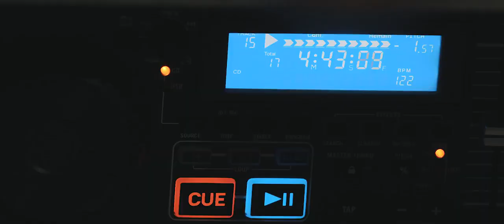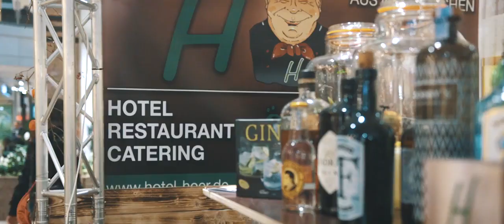Fashion Week Video Edits